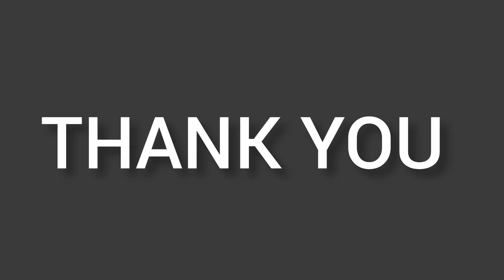SHIKSHA SAPTAH DAY O5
_Day 5: Digital Initiatives in Education_

"On Day 5 of Shiksha Saptah, we explored the transformative power of digital technology in education. Our students engaged in a thought-provoking debate on the importance of digital technology in modern learning, discussing its benefits, challenges, and future prospects. Through interactive discussions and presentations, we delved into the role of computers and digital tools in enhancing teaching and learning experiences. Watch our videos to discover the insights and ideas shared by our young minds!"